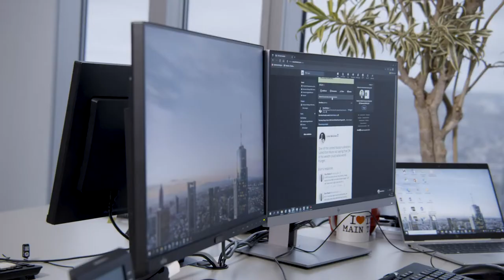Karriere | Young Professional bei der Helaba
Warum wechselt ein Young Professional von einem jungen Startup zur Helaba? Yannick Ullmann beantwortet diese Frage, spricht über die digitale Transformation und seine Zukunft bei der Landesbank Hessen-Thüringen.